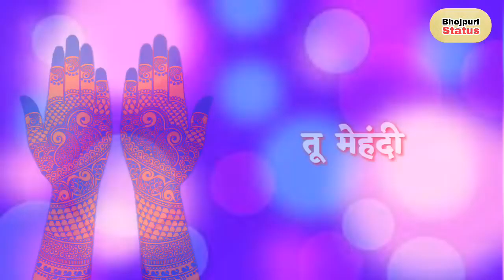Mai Sehra Bandh Ke Aaunga, Promise Special, Love and Boys Special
αℓℓ เร ʝµรƭเƒเε∂ เɳ ℓσѵε αɳ∂ ωα૨